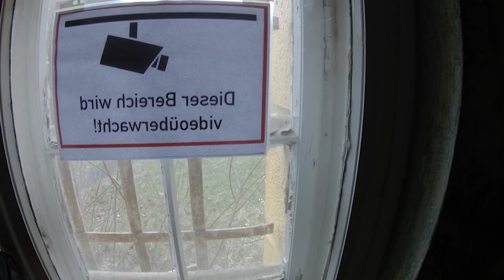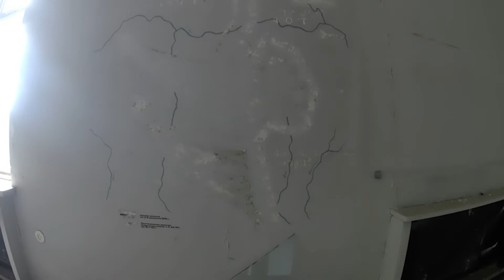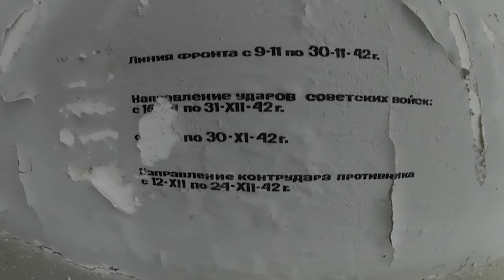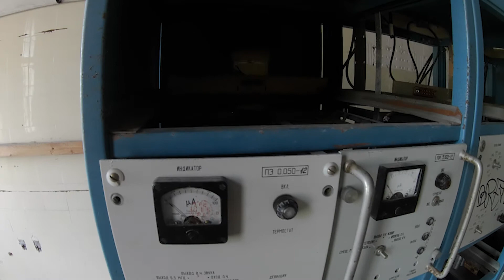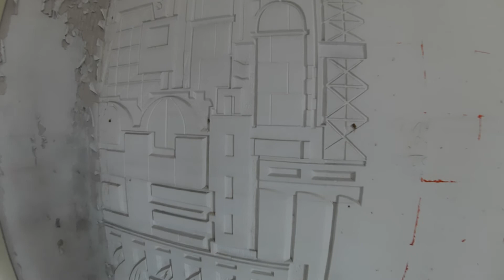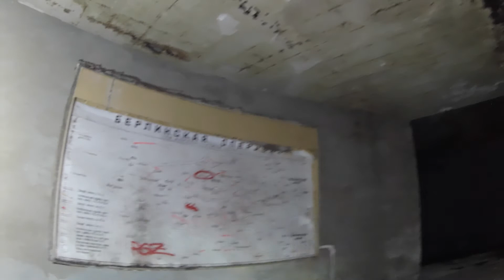Haus der Offizier Wünsdorf I Lost Place I bunker-brandenburg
Musik
[Non Copyrighted Music] Embrace by @Sappheiros